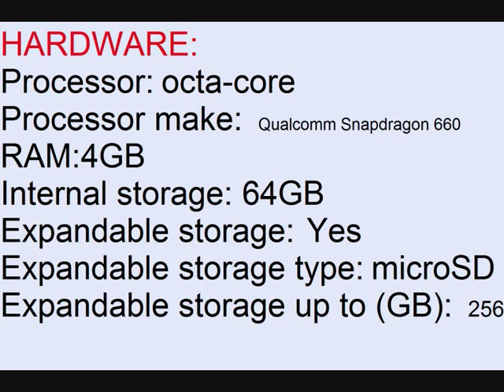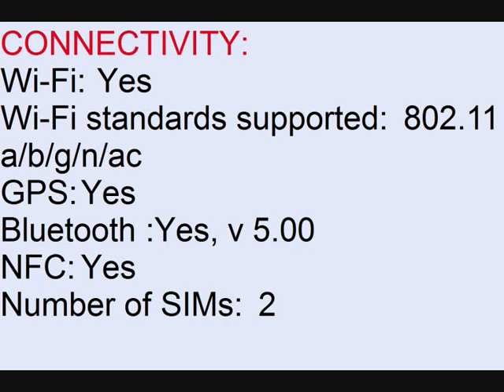Nokia 7 Plus specifications and informations